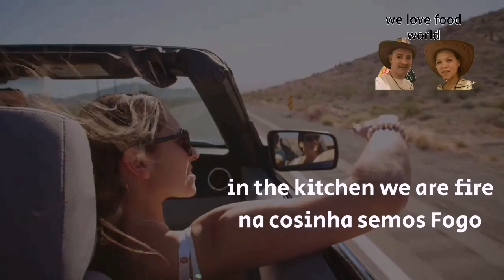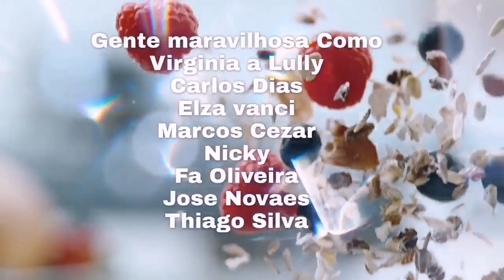Summer Prawns & Avocado and Tomato Salad / so tasty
We love food world with Ricardo Nunes of madeira Portugal and Antonia septimo of Filipines /  Summer Prawns & Avocado and Tomato Salad / so tasty

SALAD INGREDIENTS:

►6 Cherry tomato
►500g cooked Prawns
►½ medium red onion, sliced
►2 avocado , diced
►2 Tbsp extra virgin olive oil or sunflower oil
►Juice of 1 medium lemon (about 2 Tbsp)
►¼ cup (1/2 bunch) cilantro, chopped
►1 tsp sea salt or ¾ tsp table salt